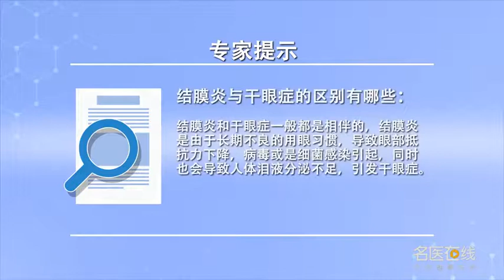结膜炎与干眼症的区别有哪些 宋艳敏 西安市中医医院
结膜炎和干眼症一般都是相伴而成的，干眼症病人一般都伴有结膜炎，结膜炎病人也会有干眼症。结膜炎和干眼症的区别是什么？结膜炎是平时用眼习惯不好，如光污染、长时间玩电脑看手机或长时间近距离看书，即视疲劳。眼部抵抗力差时容易病毒感染或细菌感染引起结膜炎。长时间疲劳会导致人体泪液分泌不足，又引起泪液的量或泪液脂分泌不足，睑板腺功能障碍引起干眼症。它们的致病诱因是雷同的，所以病人经常会结膜炎伴有干眼症或干眼症伴有结膜炎，最初有结膜炎时抵抗力差，诱因易加重进而就引起干眼症，即引起干眼症的几率会增加，同时得干眼症后得结膜炎的几率也易增加，这两种病经常是相伴而行的。

What are the differences between conjunctivitis and dry eye
Conjunctivitis and dry eye are usually accompanied, Dry eye patients usually have conjunctivitis, Conjunctivitis patients also have dry eyes. What is the difference between conjunctivitis and dry eye? Conjunctivitis is not a good habit of using eyes, For example, light pollution, long-time computer watching or long-time close reading, That is to say, fatigue. When the eye resistance is poor, it is easy to cause conjunctivitis due to virus infection or bacterial infection. Fatigue for a long time will lead to insufficient tear secretion, It also causes insufficient amount of tear or lacrimal fat secretion, Meibomian gland dysfunction causes dry eye. They have the same pathogenic factors, So patients often have conjunctivitis with xerophthalmia or xerophthalmia with conjunctivitis, The resistance is poor when there is conjunctivitis at first, The inducement is easy to aggravate and then cause dry eye, That is, the risk of dry eye will increase, At the same time, the probability of conjunctivitis after dry eye disease is also increased, These two diseases often go together.